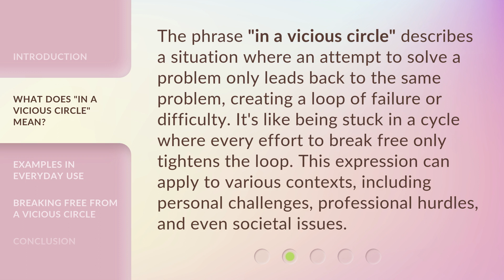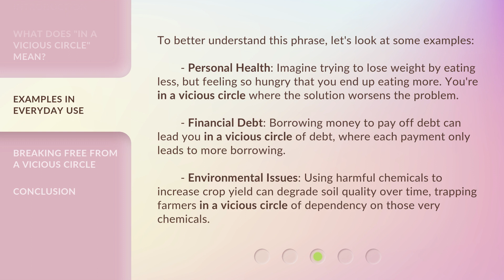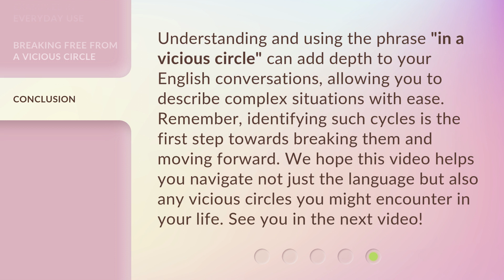Breaking the Chain: Understanding "In a Vicious Circle"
Breaking the Chain: Understanding the Vicious Cycle • Explore the concept of a 'vicious cycle' and how to break free from it in this insightful video.

00:00 • Introduction - Breaking the Chain: Understanding "In a Vicious Circle"
00:34 • What Does "In a Vicious Circle" Mean?
01:03 • Examples in Everyday Use
01:44 • Breaking Free from a Vicious Circle